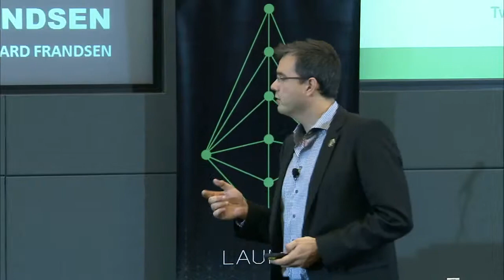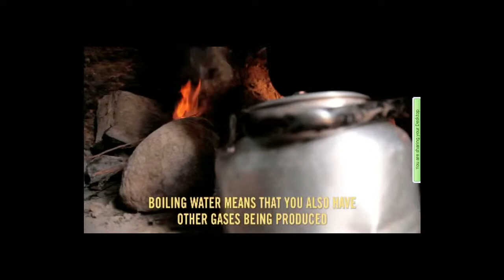Vestergaard Frandsen - Mikkel Vestergaard Frandsen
LAUNCH identifies and supports ground-breaking, often disruptive innovations that show promise in creating a sustainable future. LAUNCH will change our world.

Vestergaard Frandsen is a leading innovator, manufacturer and exporter of emergency response and disease-control textiles. Working in tandem with the world's leading non-governmental organizations, UN organizations, government ministries and academia, Vestergaard Frandsen has grown from a small family owned business founded in 1957 to a global social enterprise with headquarters in Switzerland and 14 offices in 11 countries.